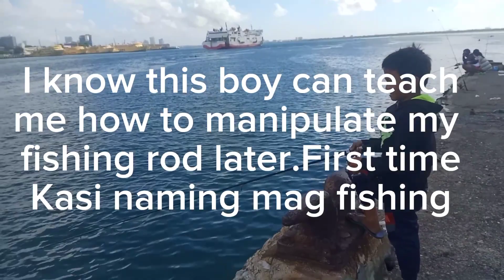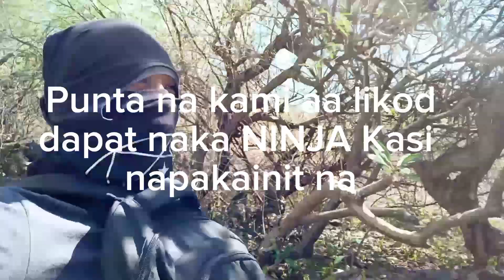10 February 2024